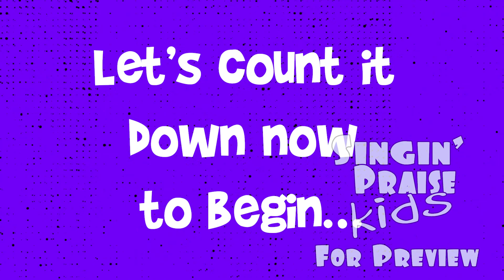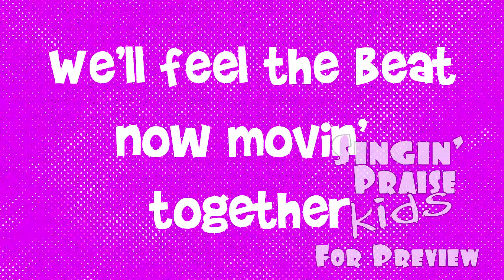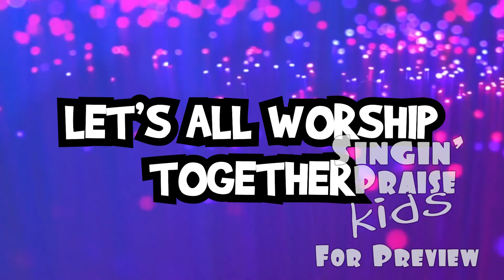Get Up - Preview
If you are looking for a fun and awesome call to worship for your kiddos, Get Up is for you.
We also offer a 3 minute countdown version.

Get Up

Up on your feet now, let’s get it started
Let’s make some noise now, come on in
We’ll feel the beat now movin’ together
Let’s count it down now to begin…
8, 7, 6, 5, 4, 3, ,2 ,1

Let’s all worship together
Right here, right now
I don’t want to miss anything
(So let’s)
Get up, Stand up
We’re all movin’ together
There’s no place that I’ld rather be

8, 7, 6, 5, 4, 3, ,2 ,1

8, 7, 6, 5, 4, 3, 2 ,1

8, 7, 6, 5, 4, 3, 2 ,1